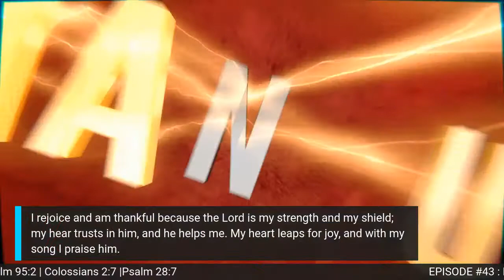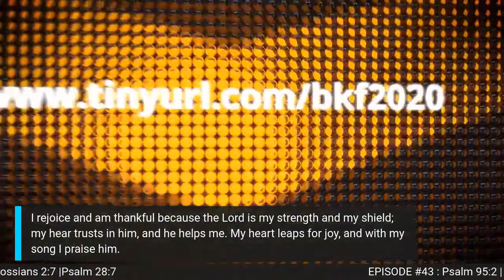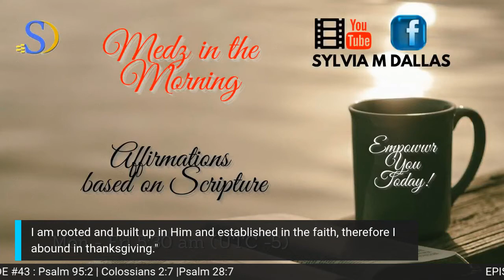Episode #43 Medz in the Morning